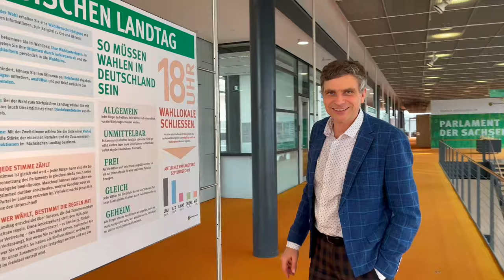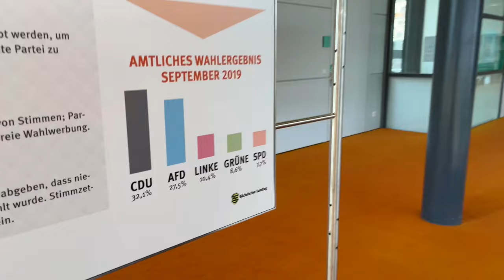Vorstellungsvideo Thomas Löser, KV Dresden